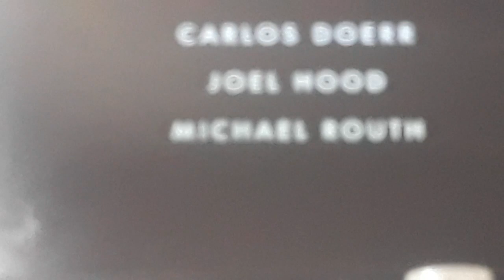Ed king talks about writing the music and famous guitar riff on 'Sweet home Alabama "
The late Ed king (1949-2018) talks about writing the famous guitar riffs and two guitar solos while Ronnie Van Zant  cam up with the lyrics and chorus parts